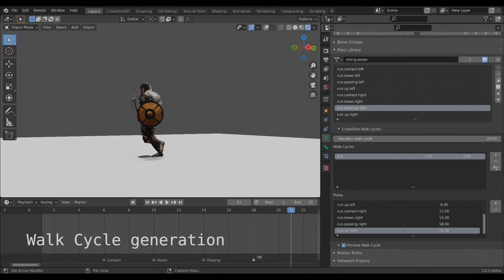CrowdSim3D 1.50 Released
Proud to announce 1.50 release of CrowdSim3D.
In this release we focused on features for marching crowds like

    Path following
    Walk Cycle generation
    Foot Placement

There are also demo-files available for download.